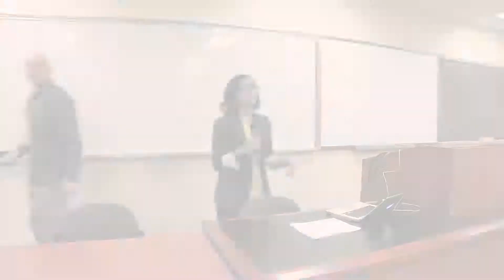The stigmatization of asthma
On Monday, December 2nd, 2013, at McMaster University, a student inquiry group performed a short monologue for Hamilton high school students about the stigmatization of asthma through various stages of a patient's life. The speaker, Bushra Habib, played an asthma educator giving an informative presentation to an asthma support group for friends and family of individuals with severe asthma.The play examines the stigma faced by severely asthmatic patients during childhood, adolescence and adulthood, as well as the impacts that it can have on self-management, mental and physiological health. The role of asthma educators in helping improve patient outcomes is discussed, and strategies for other healthcare professionals and loved ones to provide support were mentioned.This talk was prepared by undergraduate students at McMaster University as part of the "HTH SCI 4DM3: Demystifying Medicine" course. Bushra Habib is an undergraduate Life Science Student.